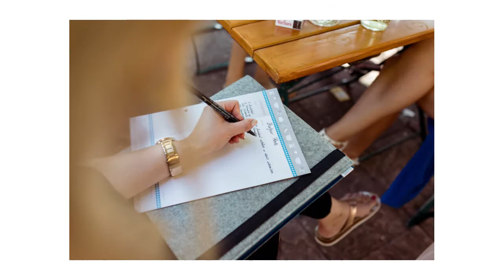Highlights - Freie Trauung im Waldknechtshof Baiersbronn - Klosterreichenbach - Katharina & Alex